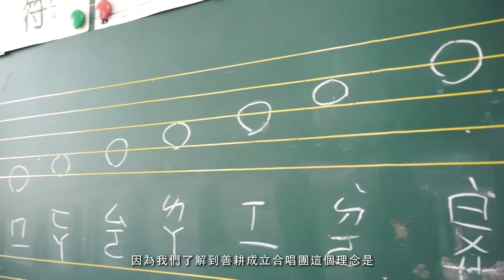湳雅國小｜愛樂合唱團－這首我會唱！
善耕365的「音樂計劃」，不挑選團員、不為比賽而唱，只是單純想給孩子們發揮歌唱的舞台，讓孩子們藉由音樂在團體中嘗試挑戰自我，獲得更多的自信及自己。

【愛樂合唱團 】
台灣除了都市的大學校、偏鄉的小學校，還有很多是兩者之間灰色地帶「不山不市」的學校。一般來說。他們幾乎是最難申請到資源的一群教育者。

彰化湳雅國小是在社頭鄉八卦山山腳下，一所小而美的學校，「品德第一、創意優先、樂活健康、終身學習」是師長和孩子們，一起努力描繪出的願景。而合唱團的起頭是在一個偶然的機緣下，最先是申請了善耕365舉辦的WeWatch校園影展活動，後來才得知善耕365正在徵求合唱音樂節的種子學校，由於這個音樂計畫的重點，不只是要教孩子學唱歌，主要是讓孩子能夠勇於上台表現自我，讓孩子們透過歌聲展現出自信，這和湳雅國小成為品德教育特色學校的願景，不謀而合，因為自信是孩子成長過程中很重要的一個環節，透過音樂的陶冶及品德的培養，儲備孩子們在未來成長路上的能量。

合唱團成立至今，最辛苦的就是昀臻老師了，每個禮拜三千里迢迢南下來上課，除了幫孩子們練唱之外，還要舉辦了同樂會與音樂電影欣賞會，不僅一方面加強同學唱歌的技巧，也培養同學的團隊精神與音樂素養，而Howard老師也特地來學校，跟全校小朋友分享他的故事，鼓勵小朋友學習音樂的重要。

【種子學校】
以3年為一合作周期，希望3年內在學校建構起合唱團的架構，並輔佐學校獨立運作。在合作期間，基金會會部分支持熱血老師鐘點費及交通費，並鼓勵學校多多站出去演出，讓孩子展現登台自信。希望透過音樂的介入，教出孩子自信心，甚至能用他們學到的東西與他人交流，培養出多一些自我肯定。

如果一個人每一天都做一件好事，一年就有365件好事在我們身邊發生。.